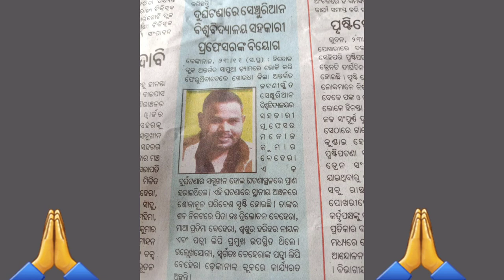ଦୁର୍ଘଟଣାରେ ଆମକୁ ସବୁଦିନ ପାଇଁ ଛାଡି ଚାଲିଗଲେ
ଦୁର୍ଘଟଣାରେ ଆମକୁ ଛାଡି ଚାଲିଗଲେ

Jaya Jagannath

Camera stand:

Backdrop stand